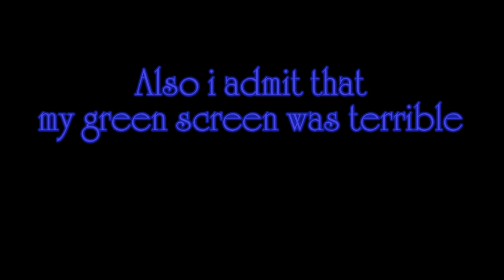defending girldoesrant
Here i defend girldoesrant.

Now i am sorry for the very poor quality green screen effect but it not like i have to take this guy seriously.